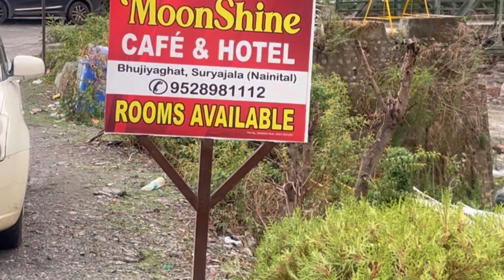offbeat unexplored places in uttarakhand Bhujiyaghat ❤️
Unexplored Uttarakhand Location Bhujiyaghat ❤️

uttarakhand
unexplored places in uttarakhand
uttarakhand tourism
uttarakhand nainital
unexplored location
unexplored hill station of uttarakhand
uttarakhand unexplored place
unexplored place in uttarakhand

Video title:- offbeat unexplored places in uttarakhand

unexplored places in uttarakhand city
unexplored places in uttarakhand forest
unexplored places in india
uttarakhand vlog
uttarakhand tour plan
uttarakhand trip plan
uttarakhand trip